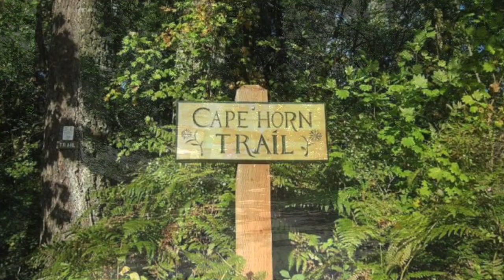Our You Tube Channel - ViewHomes of Clark County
As Realtors and Nature Lovers, we'll be posting videos frequenting featuring homes on acreage with nature as neighbors, multigen homes and lifestyles, neighborhoods, towns, and life in general in Clark County, WA. Naturally, we'll share tips about buying and selling real estate. Plus, we'll show you local parks and trails, area Farmers Markets. amd ptjer cool things to see and do here.  Be sure to look for videos featuring our white Golden Retriever, McKinley - everybody loves "Mac."